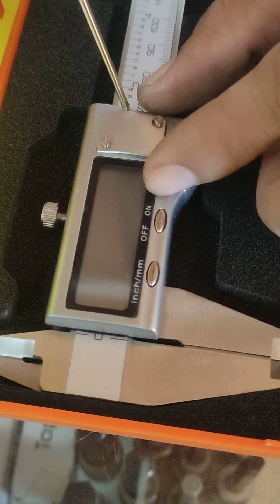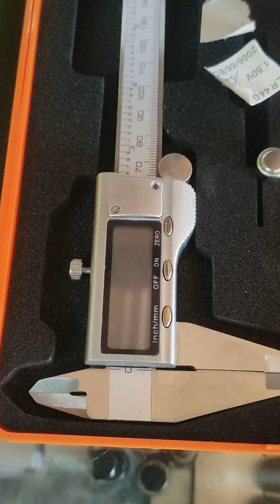Replace Battery of SKS Tools USA Vernier Caliper Digital SV8 200mm/8" Grand Imperial Davao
used for measuring circular items
used for measuring bolts and other items
digital type